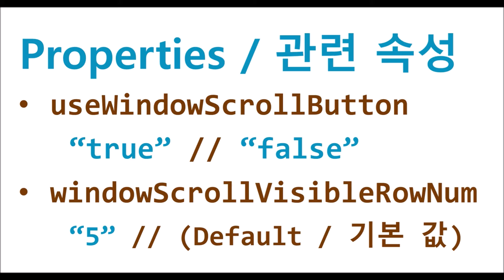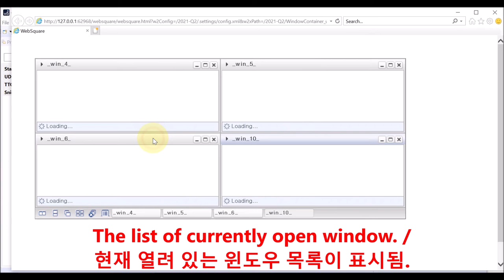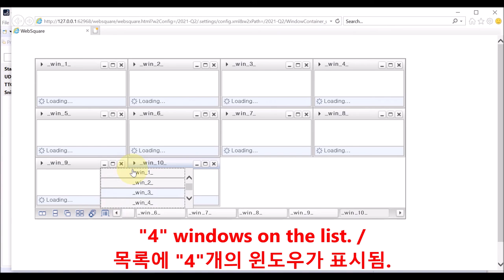WindowContainer - useWindowScrollButton | WebSquare5 - Quick Guide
00:00 Introduction
00:09 Goal
00:22 Related Properties
00:35 DEMO
02:19 End of DEMO

Display a button showing the list of the currently open windows and set the number of the windows on the list.

Related Properties
   useWindowScrollButton="true"
   windowScrollVisibleRowNum